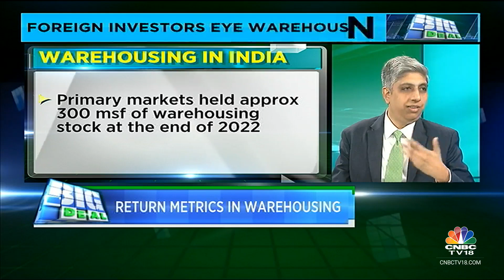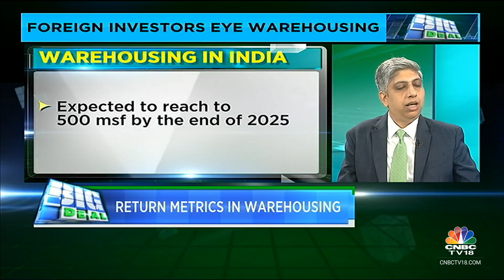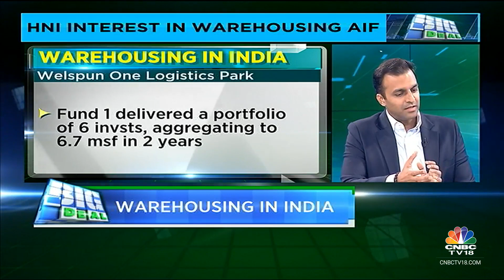Return Metrics In Warehousing & Logistics | Big deal | CNBC TV18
Nisha Poddar in conversation with Yash Gupta of SOY Asset Management, Alok Saigal of Nuvama Private, and Anshul Singhal of Welspun One Logistics Parks on investing in warehousing and logistics.

n18oc_business